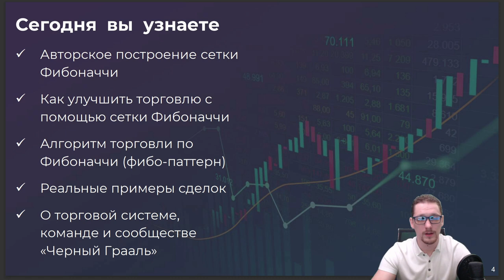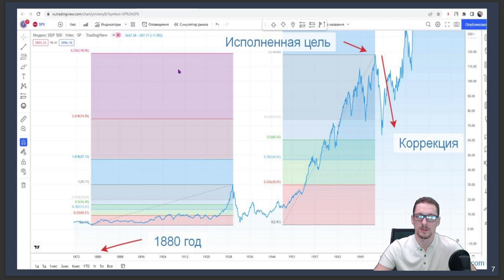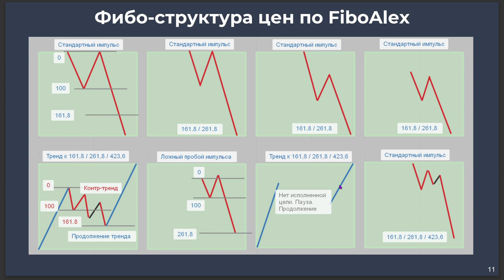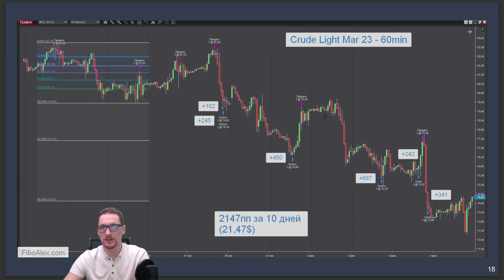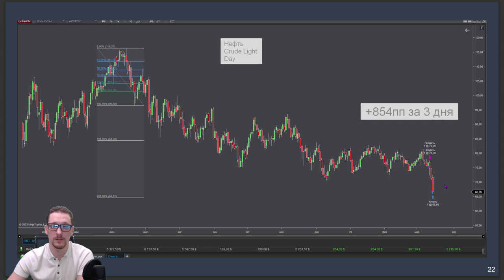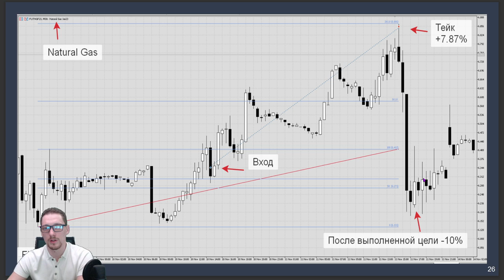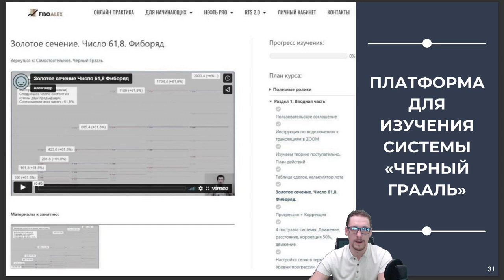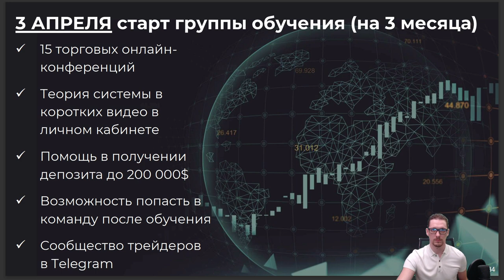Александр Билык: Фигур ТА и таймфрейма не существует. Фибо-паттерны Черный Грааль. | AMarkets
Александр Билык — эксперт-аналитик, трейдер, управляющий, преподаватель с опытом в трейдинге с 2014 года. Александр является профессионалом на нефти. Александр также создал собственную высокоточную торговую стратегию и сообщество трейдеров Black Grail Community.